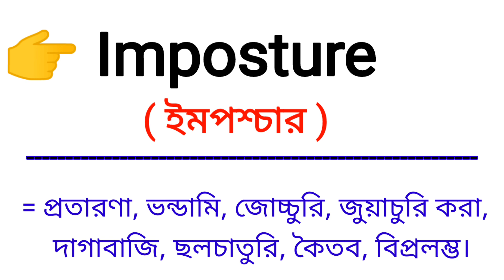Imposture Meaning in Bengali || Imposture শব্দের বাংলা অর্থ কি || Bengali Meaning Of Imposture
এই ভিডিওতে imposture শব্দের বাংলা অর্থ নিয়ে আলোচনা করা হয়েছে।

imposture শব্দের বাংলা অর্থ কি?